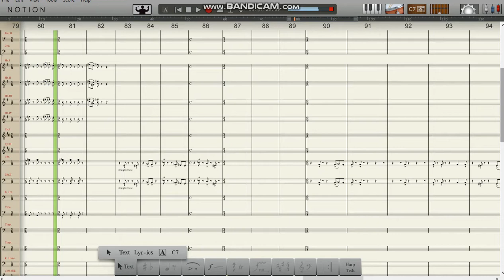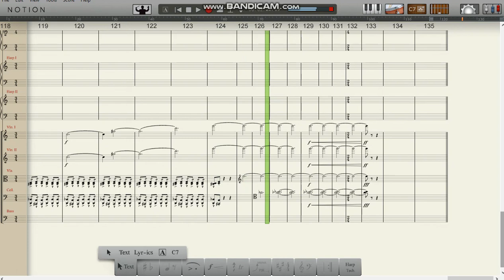Attack on the Car score by John Williams War of the Worlds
From the 2005 movie War of the Worlds. Score by John Williams. Orchestrated by Conrad Pope. Typeset by Zachary Larson in Notion 4.